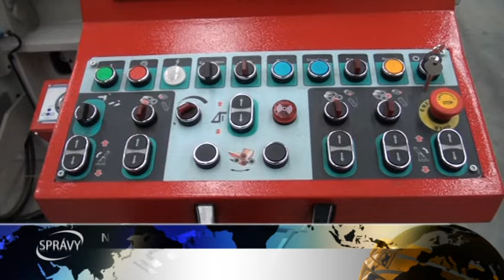NOVÁ VÝROBNÁ HALA V GALANTE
V ostatnom období sa v našom regióne akoby roztrhlo vrece s novými investíciami. Pracovné ponuky tak nepribudnú len blízko Serede, ale aj priamo v Galante. Spoločnosť zo Šale tu otvorili novú výrobnú halu a zamestnať chce  približne 120 ľudí.